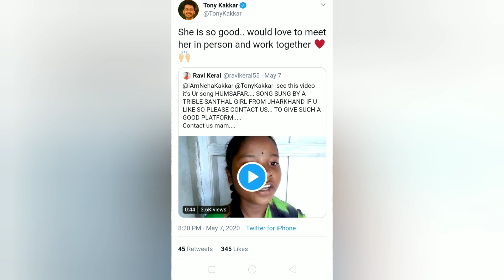Chandmoni Hembram| Talented Santali singer sing Thodisi jagah 2nd viral song| Tony Kakkar reaction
Hello guys,
Toh jo hai baat Chandmoni Hembram actually West Bengal ki Hooghly district pe Khanyan ek jagah hai usi ki 1 chota sa gaon Multi gaon ki ladki hai.
 Main is video ko controversy taiyar karne k liye nahi bana rahi hun. Just jo janne ki need hai ohi baatane ki baat kr rhi hu.
 Song name: Thodi is jagah.